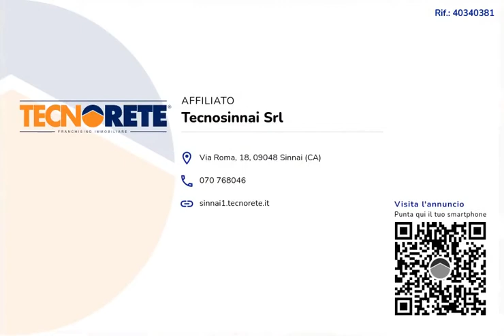Indipendente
SINNAI:nella zona centrale del paese, a pochi passi da tutti i principali servizi proponiamo in vendita una casa indipendente storica con ampio cortile e ingresso su due strade, sia pedonale che carrabile, sita su un lotto di 300mq circa.